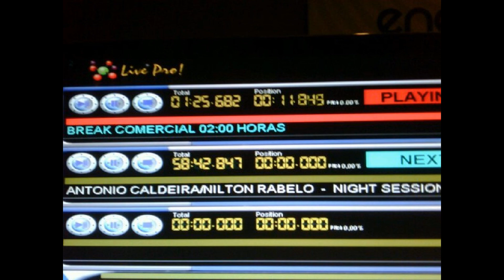Night Sessions Late Edition 27 06 2012 NILTON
Pack Vocals Acapellas Sample Shots Vocal Loops-G. Pack-GroovePack